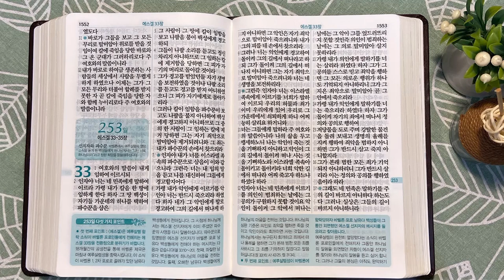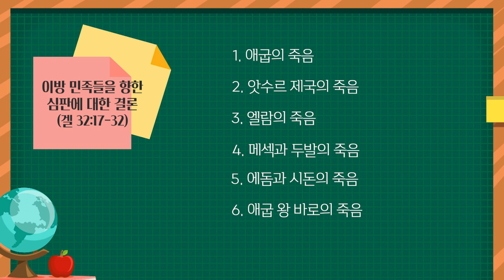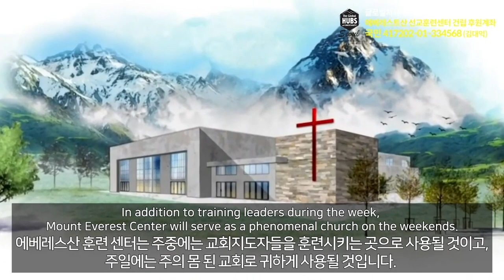믹돌과 애굽이 심판 받는 이유 | 통독성경 252일 | 에스겔 29~32장 | 통박사 조병호의 1년1독 성경통독 | 성경지리와 역사를 통으로